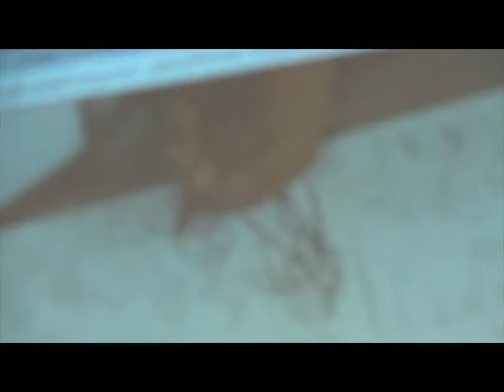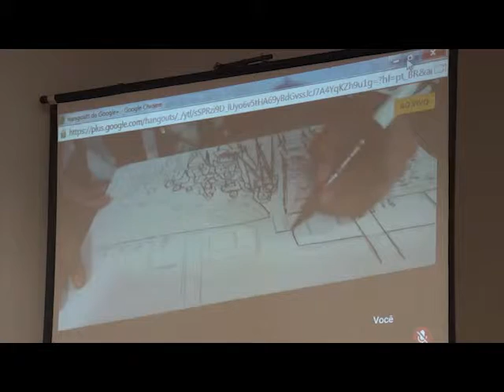Conferência Aberta Verdades e Mitos sobre os filhos do Crack: considerações da neurociência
01 a 04 de Setembro de 2015, Auditório Senai/Cimatec, Salvador

Verdades e Mitos sobre os filhos do Crack: considerações da neurociência
Conferência Livre com intervenção artística de Alex Frechette